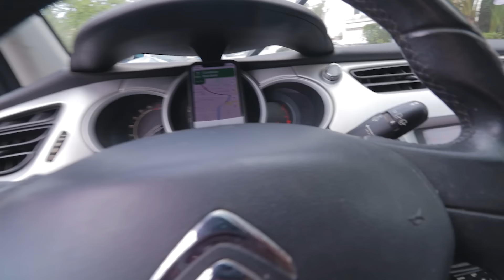🥙 ?! ثلاثة من أفضل مطاعم الشاورما في تونس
Follow Koultime
Micro cravate préféré
Carte son